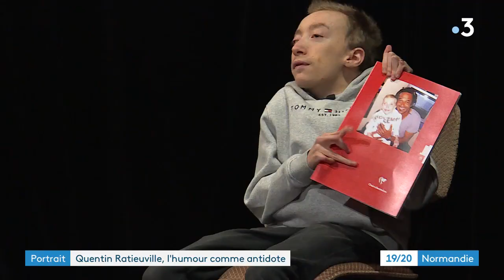Quentin Ratieuville, “handicapé et alors ?”, fait de l’humour son antidote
La vidéo de son sketch vient de dépasser les 10 millions de vues sur Facebook. A seulement 18 ans, Quentin Ratieuville est l'humoriste dont tout le monde parle en ce moment pour ses vannes bien senties et son autodérision sur son handicap. Nous l'avons rencontré.